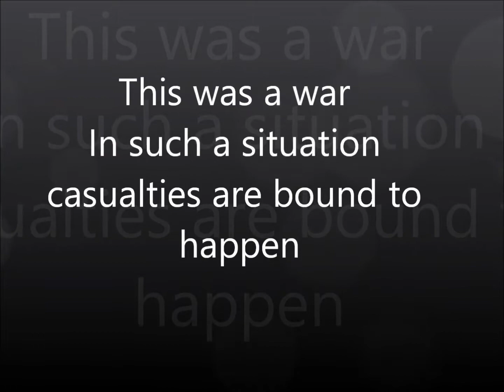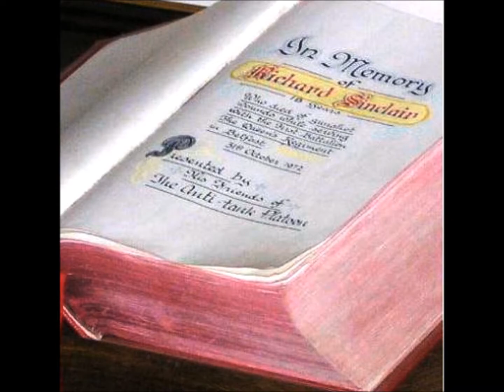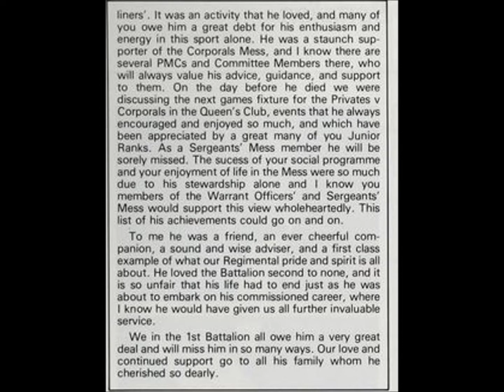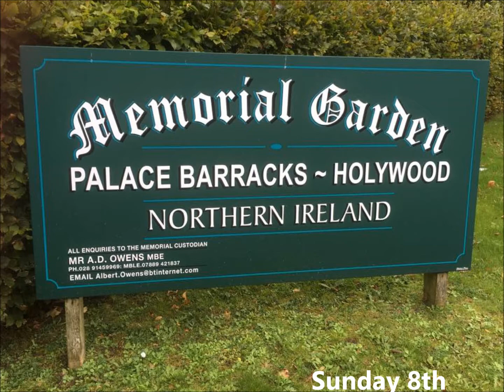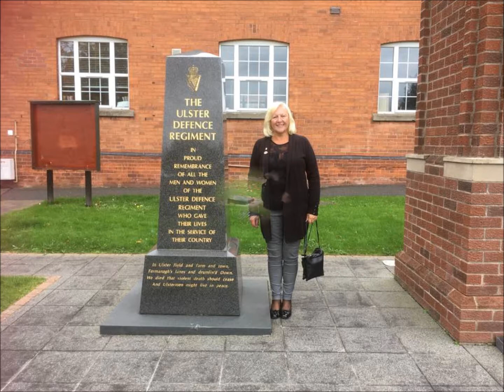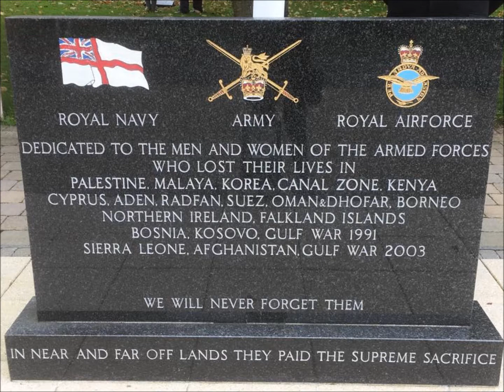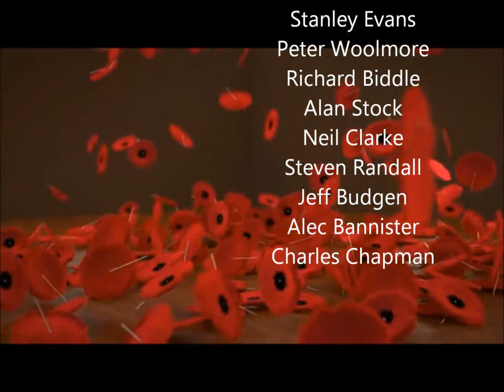Last Post and Tribute Richard Sinclair and Jeff Budgen The Queen's Regiment 2018